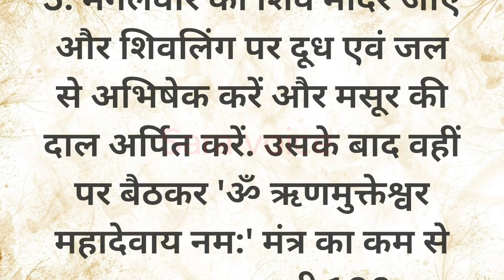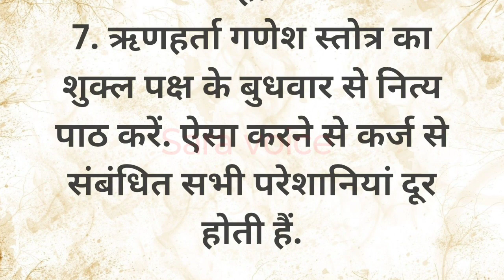कर्ज से मुक्ति पाने के लिए अपनाए ये 7 अचूक उपाय | vastu tips | vastu dosh | suvichar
Your quaries -

कर्ज से मुक्ति पाने के लिए अपनाए ये अचूक उपाय
कर्ज से मुक्ति पाने के लिए क्या उपाय करें
कर्ज से मुक्ति पाने के लिए उपाय
कर्ज से मुक्ति पाने के लिए क्या करना चाहिए
कर्ज उतारने के लिए कौन से देवता की पूजा करनी चाहिए
ऋण से मुक्ति पाने के उपाय
कर्ज उतारने का कौन सा दिन अच्छा है
हनुमानजी से कर्ज मुक्ति के उपाय
राशि अनुसार कर्ज मुक्ति के उपाय
कर्ज मुक्ति के उपाय
मंगलवार को कर्ज मुक्ति के उपाय
शनिवार को कर्ज मुक्ति के उपाय
vastu tips for
vastu tips for loan
vastu tips for bedroom
कर्ज के लिए वास्तु टिप्स
कर्ज मुक्ति के लिए वास्तु टिप्स
वास्तु दोष निवारण के आसान उपाय
Vastu dosh
Best lines
वास्तु दोष

नोटः इस वीडियो में निहित जानकारी इन्टरनेट पर आधारित है. किसी भी जानकारी को अमल मे लाने से पहले विशेषज्ञों की सलाह अवश्य लें.